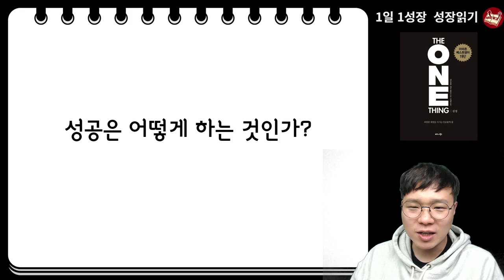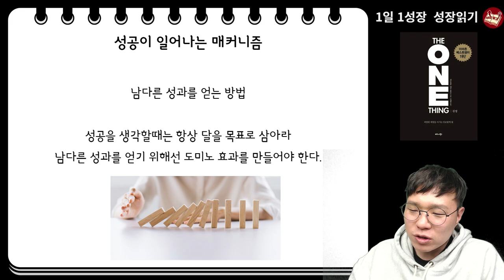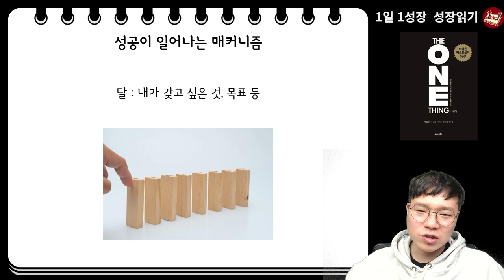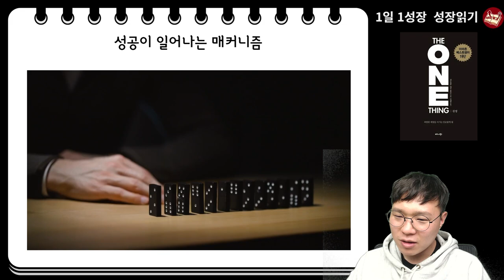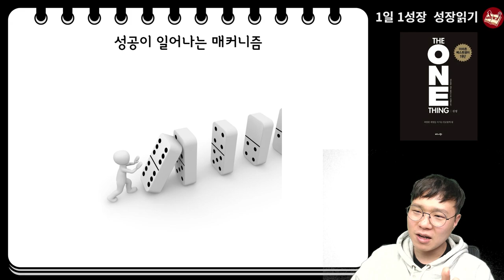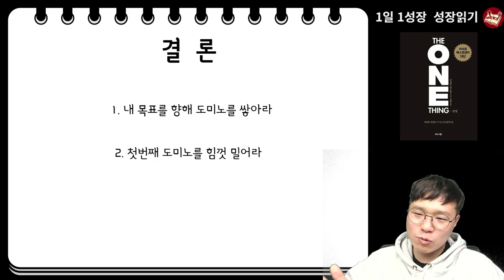당신의 성공이 생각보다 어려운 이유 I 원씽 1부